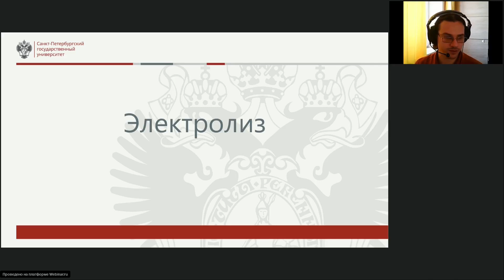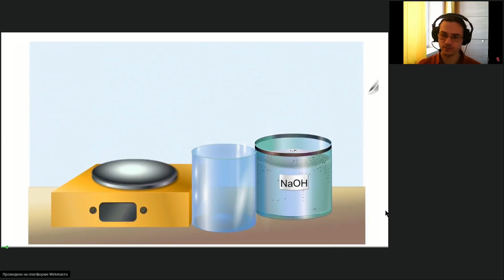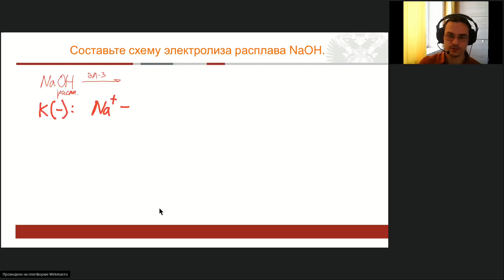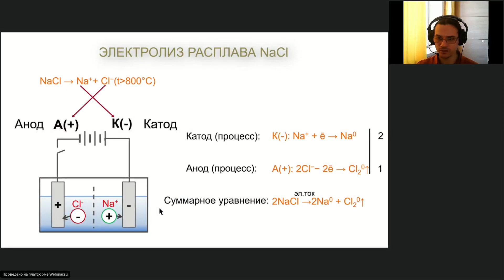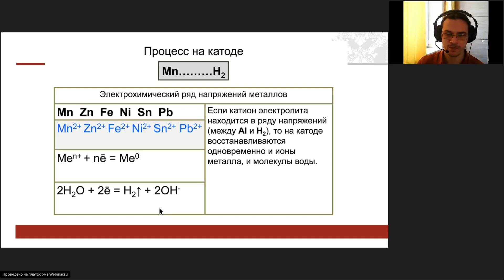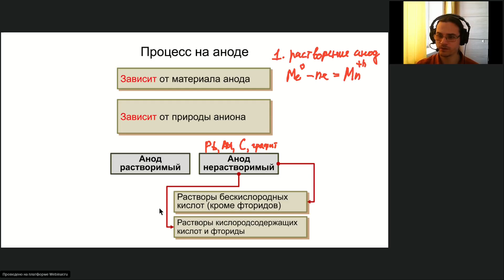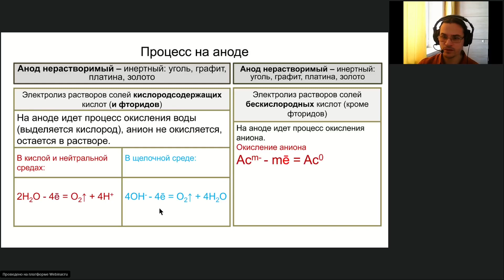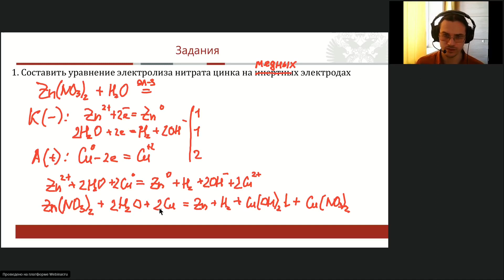Онлайн-школа СПбГУ 2021/2022. 9 класс. Химия. 21.05.2025